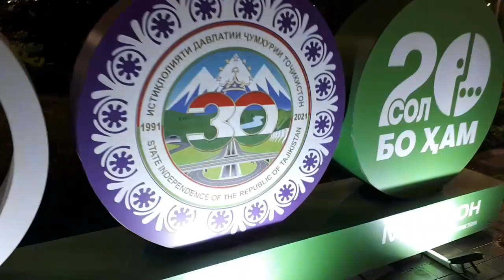ЯК РУЗИ МО САРГАРДОНИ🌞😍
Mama life бозор# торт#посуда